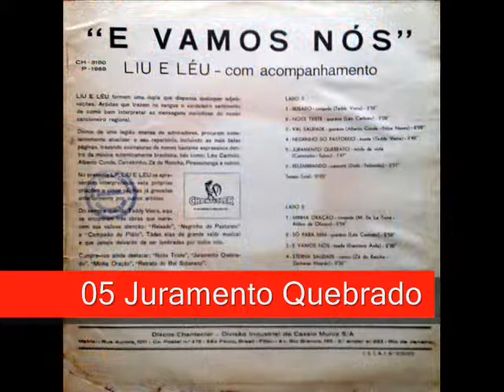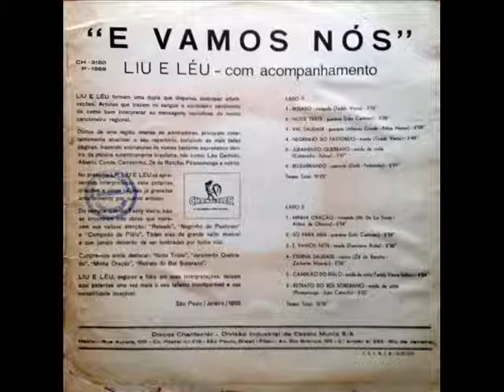05 Juramento Quebrado - Liu e Léu - E Vamos Nós (1972)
Liu e Léu - E Vamos Nós (1972)